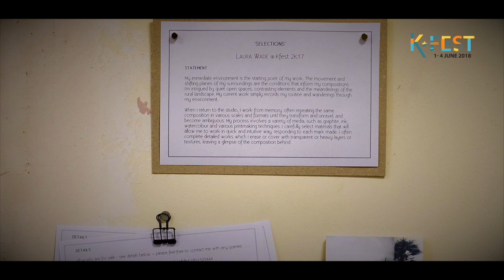K-FEST Presents: Laura Wade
The transition through an immediate environment has become a recurring theme in Laura’s work. Her series depicts an assemblage of rural roads. These still spaces have become part of Laura’s daily routine, continuously revisiting the same places but returning with a different experience. The work is not an exact representation of the landscape, its Laura’s personal response. It documents her navigation; roads offer a direction, something linear, a way to go but often lead back to its beginning.

Video shot on location at K-FEST 2K17.